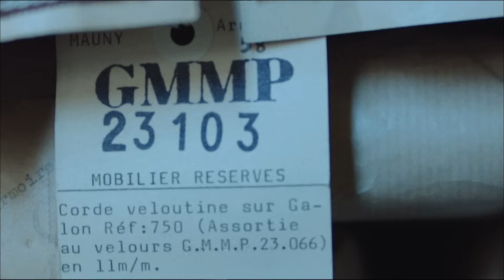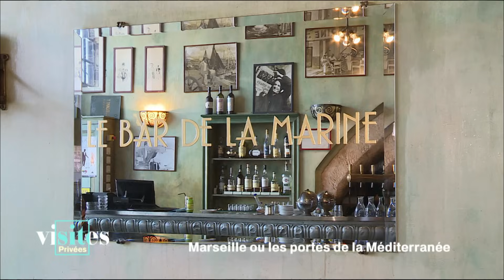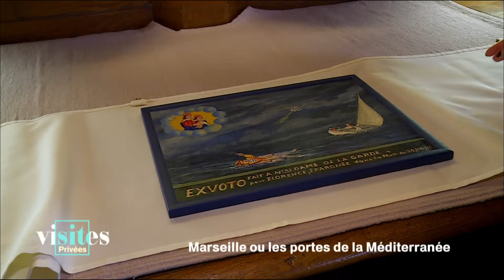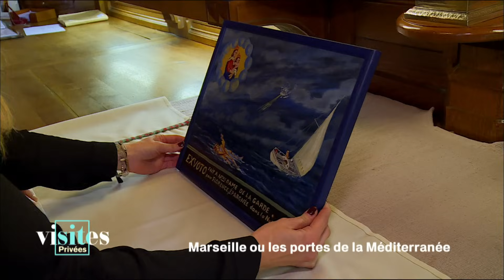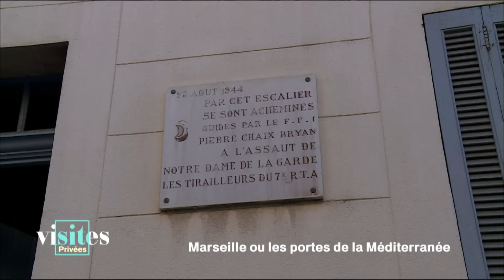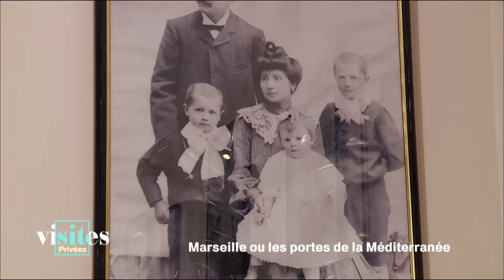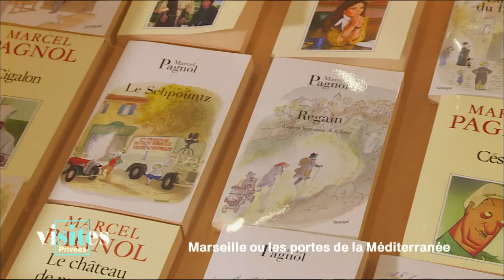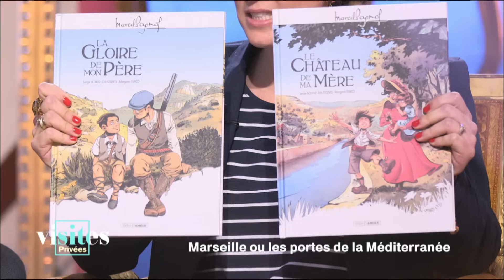Marseille ou les portes de la Méditerranée - Visites privées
Marseille ou les portes de la Méditerranée - Visites privées 14 novembre 2016
Notre-Dame-de-la-Garde
Les calanques
Marcel Pagnol
Invité Philippe Caubère